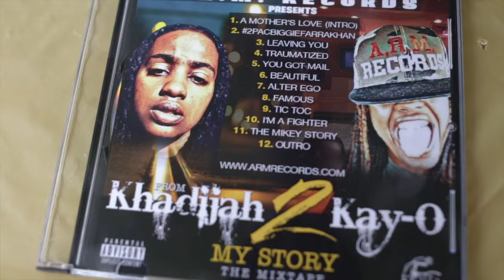A.R.M. Records 2nd Annual Charcoal & Smoke BBQ/Cook-Out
A.R.M. Records 2nd Annual BBQ/Cook-Out was a success,with great food,good fun and a beautiful atmosphere,our intense Volleyball game always a competitive game the entire event is free and all families and kids are welcome,we are looking forward to next year which will be much bigger and we will have some special performances and great surprises,stay updated with us at